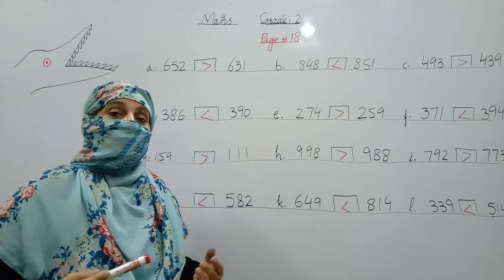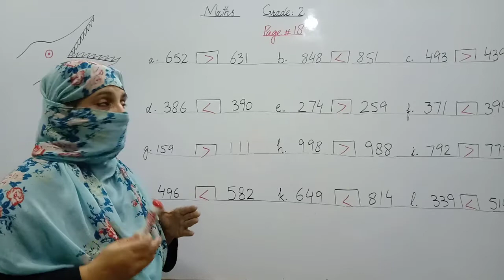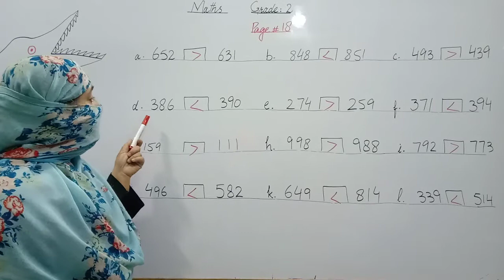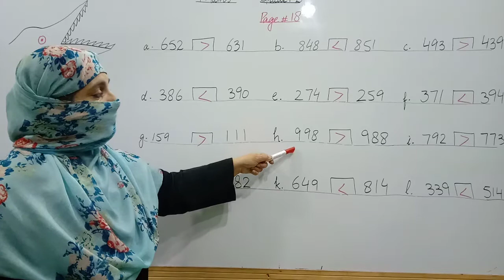Grade Two, Maths , Pg.# 18